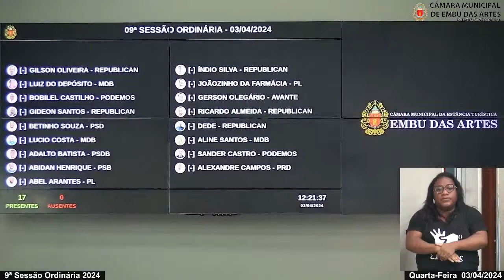9ª Sessão Ordinária 2024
Câmara Municipal de Embu das Artes